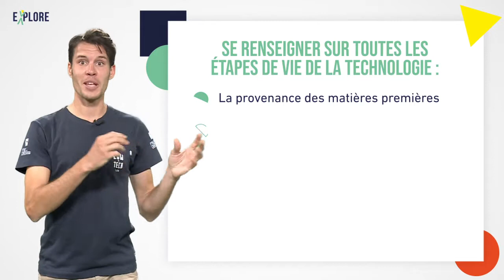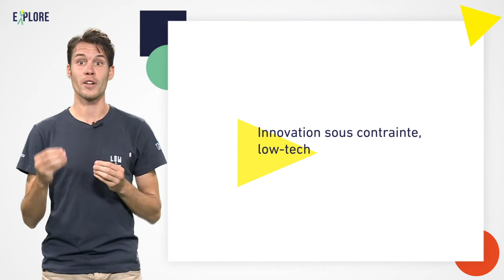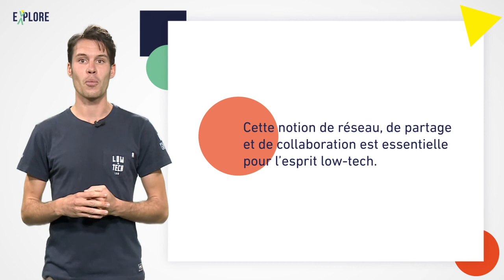Prototypage rapide : lancez-vous !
🇫🇷 Pour mettre en place les low-tech et répondre à vos besoins, Clément propose de se lancer dans le prototypage rapide, et l'innovation itérative ! Suivez ses conseils !

🇬🇧 To implement low-tech and meet your needs, Clément suggests getting involved in rapid prototyping and iterative innovation! Follow his advice!